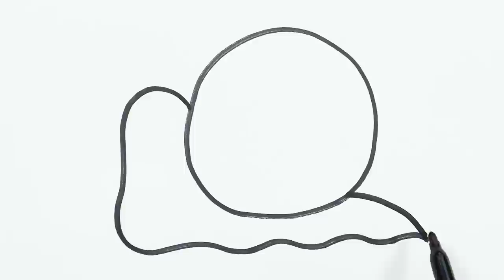Drawing Stingray and Snail Coloring for Kids & Toddlers | This Video Can Improve Drawing Ability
Let's learn how to draw a stingray draw easy animals drawings together. Come and paint with me...